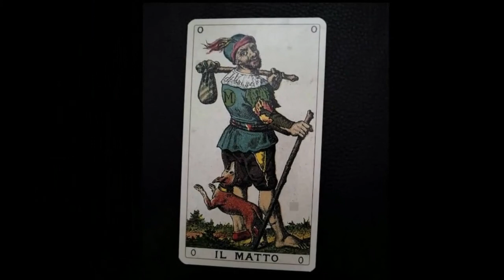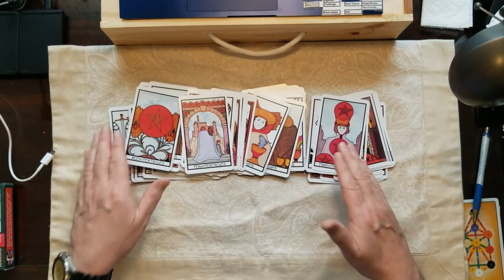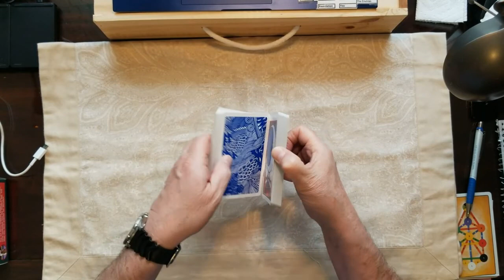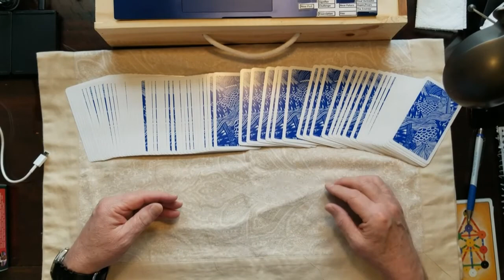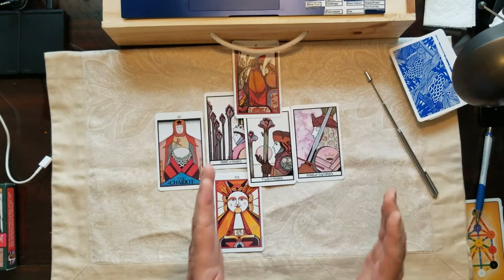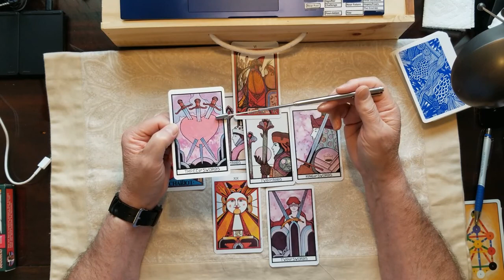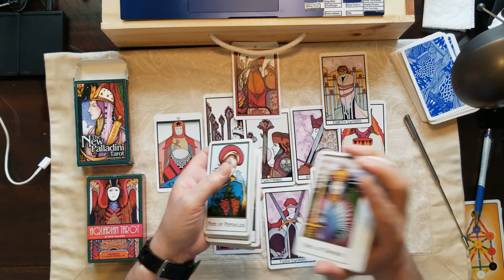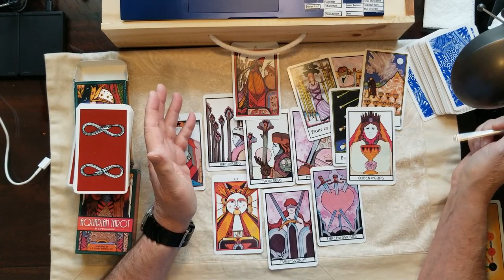Baby Sussex, Tarot Card Reading the next child of Meghan & Harry. Psychic intuition just like yours!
Baby Sussex Tarot Card Reading regarding who is the next child of Meghan and Harry Duchess and Duke of Sussex. Psychic Intuition is dealt here.